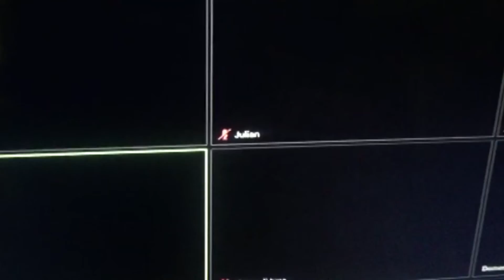Podjgym Avellino, video allenamento 'Mondiale'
La società di Carmelo Alvino ha avuto l'onore di allenarsi in maniera virtuale con il campione del Mondo di scherma Luca Curatoli.